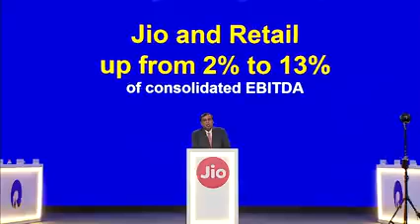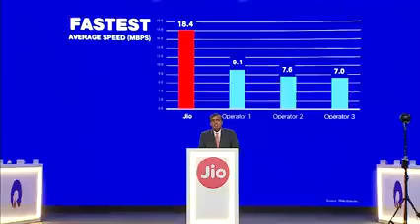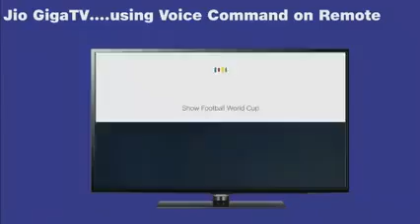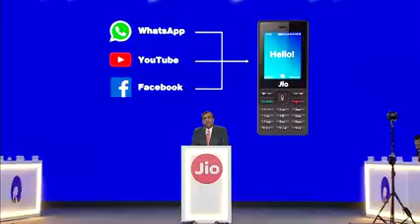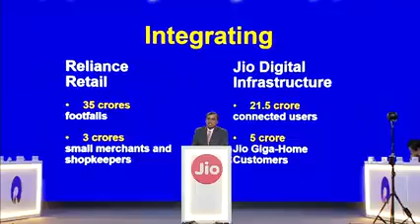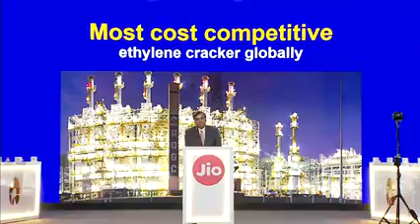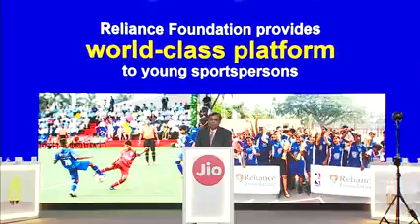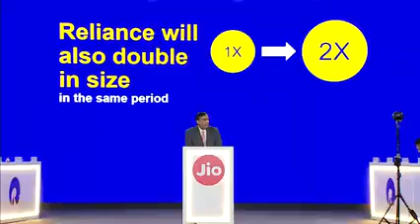Jio Live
To get always jio news

1.Free energy,
2.ideas of scince project
3. About magnet